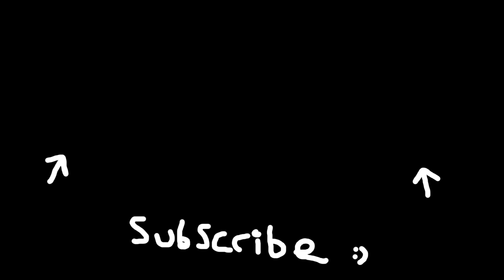MW3 - All 12 Secret Coin Locations on GET HIGHER (Full Tutorial Walkthrough)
Welcome!

Gaz x

- Extra Tags -